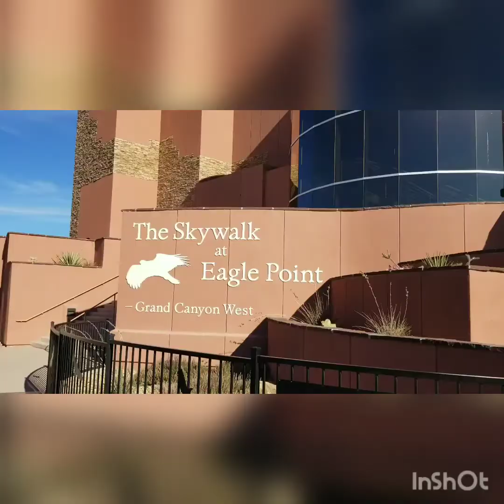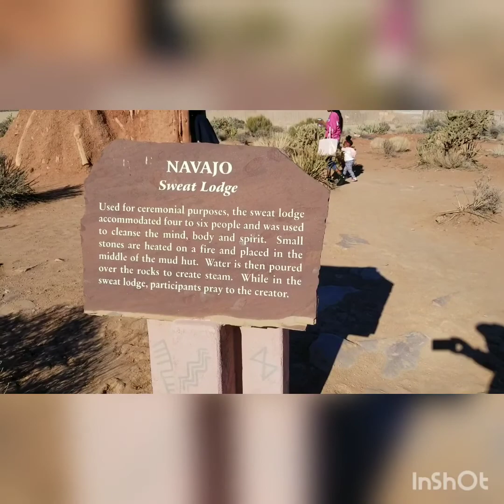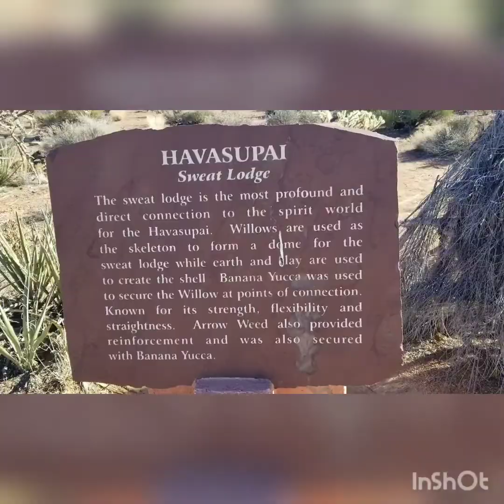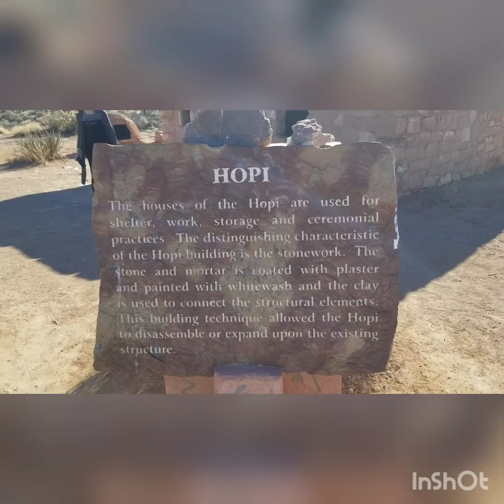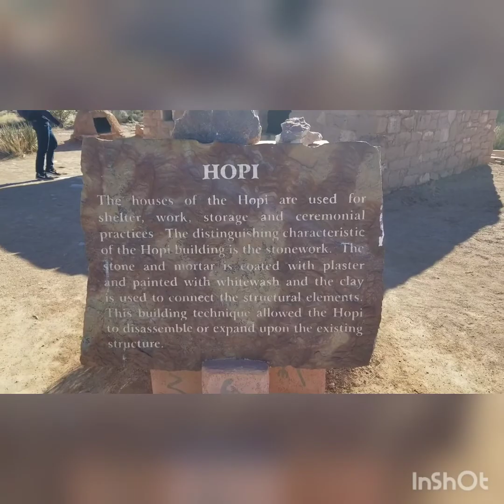Visiting Grand Canyon West 01/23/2020 II